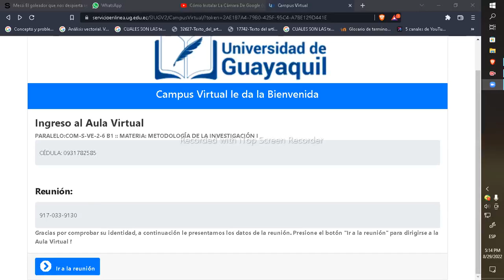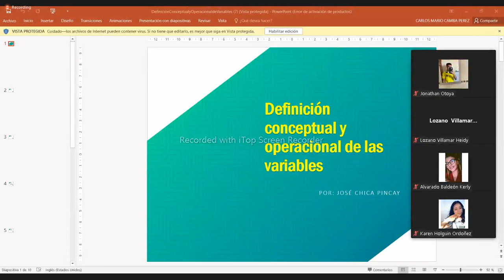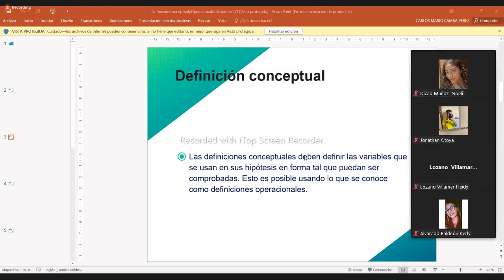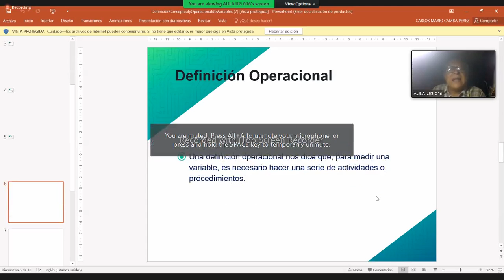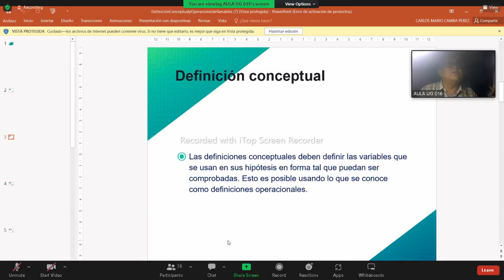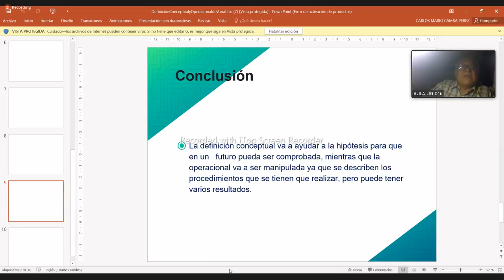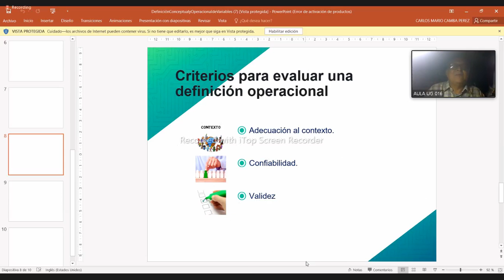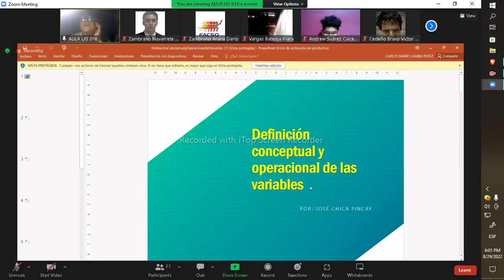DEFINICIONES OPERACIONALES Y CONCEPTUALES- METODOLOGIA DE INVESTIGACIÓN